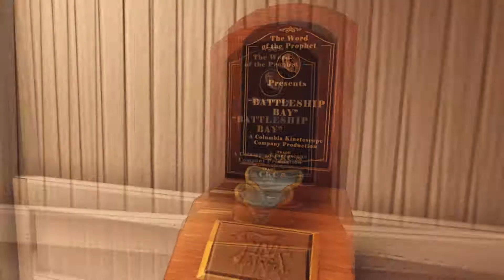Mr.DoG com BioShock Ep.05